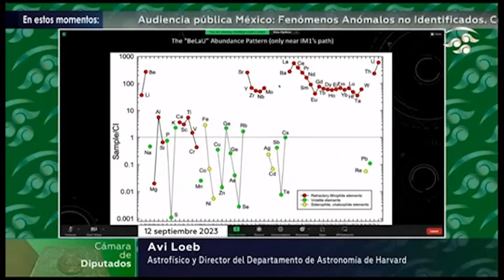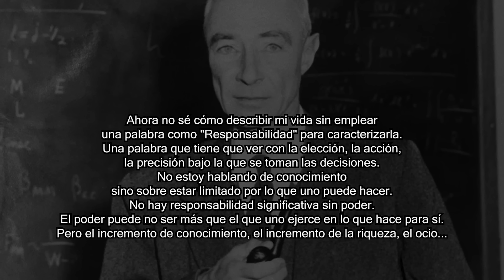Todo sobre el caso de las momias de Nazca (con un experto)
Mil gracias a Flavio Estrada por completarnos más información sobre el asunto.